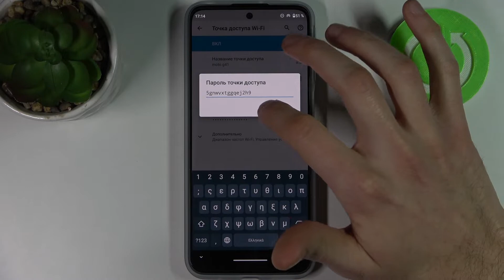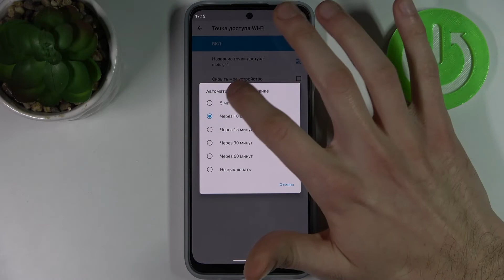Как раздать интернет на MOTOROLA Moto G41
Доброго времени суток, друзья! В этом видео расскажем вам о мобильной точке доступа на MOTOROLA Moto G41, а точнее как раздать интернет с помощью MOTOROLA Moto G41 и настроить точку доступа на MOTOROLA Moto G41. Если вам нужно поделиться интернетом с окружающими с помощью MOTOROLA Moto G41, то это видео вам подойдет!

Что такое портативная точка доступа на MOTOROLA Moto G41? Как включить мобильную точку доступа на MOTOROLA Moto G41? Где найти точку доступа на MOTOROLA Moto G41? Как работает портативная точка доступа на MOTOROLA Moto G41? Что делает мобильная точка доступа на MOTOROLA Moto G41? Как раздать интернет на MOTOROLA Moto G41? Как поделиться интернетом с окружающими с помощью MOTOROLA Moto G41? Как пользоваться MOTOROLA Moto G41 как роутером?